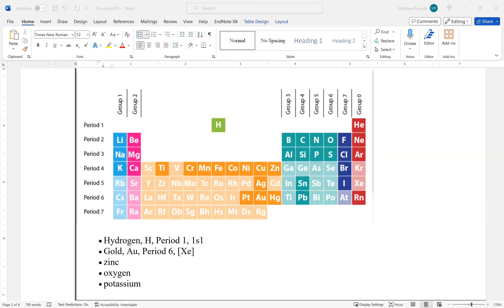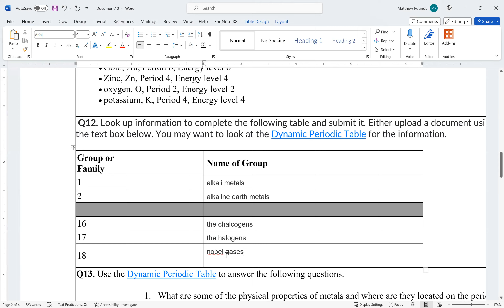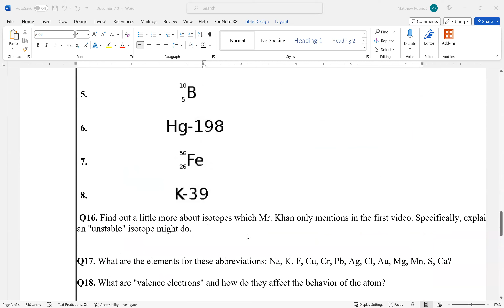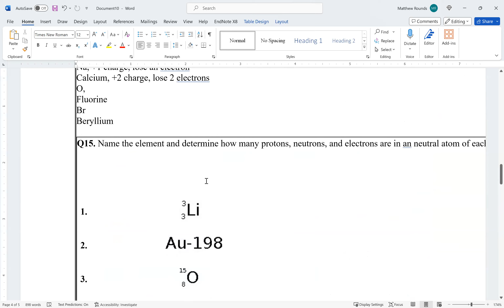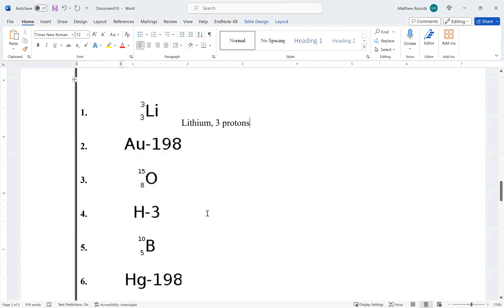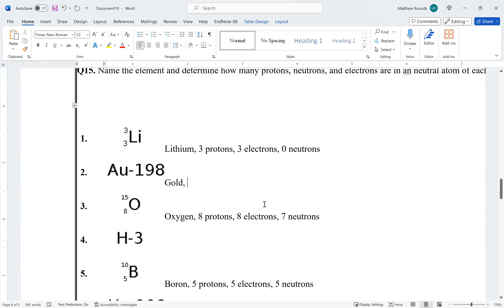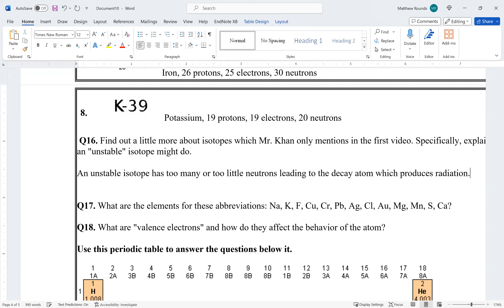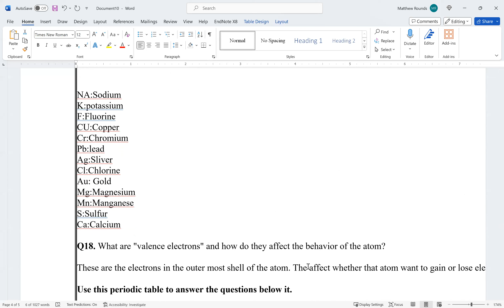High School Physical Science Lesson [2023-09-29 at 11am MST Ivana D]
This lesson covered a variety of topics in Physical Science.